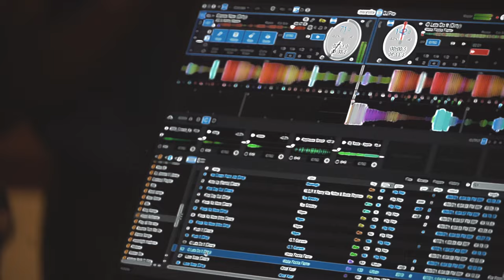Wordplay Fridays Recap | Fayetteville, NC